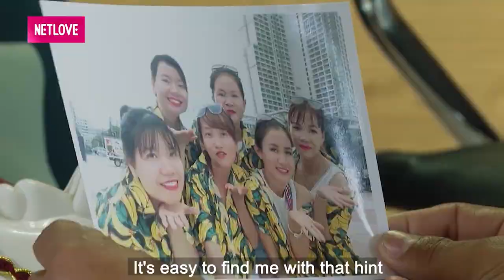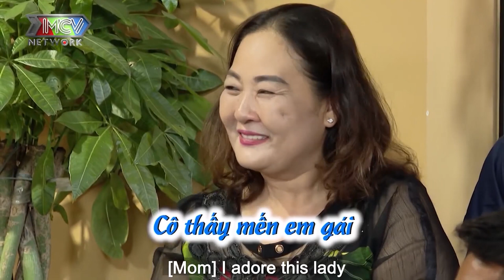CHÀNG Ế U30 đầy bối rối gặp EM VỢ TƯƠNG LAI theo chị đi hẹn hò bất ngờ BẬT KHÓC NỨC NỞ